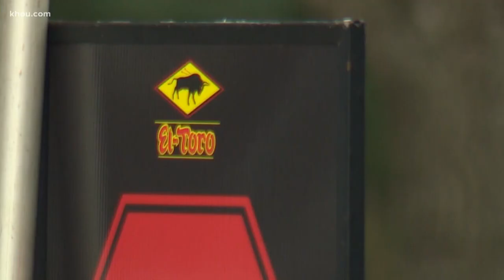Restaurants, malls and movie theaters to reopen Friday under Abbott's order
On Monday, Gov. Greg Abbott discussed his plan to reopen more businesses in Texas safely amid the COVID-19 pandemic, including malls, movie theaters and restaurants.